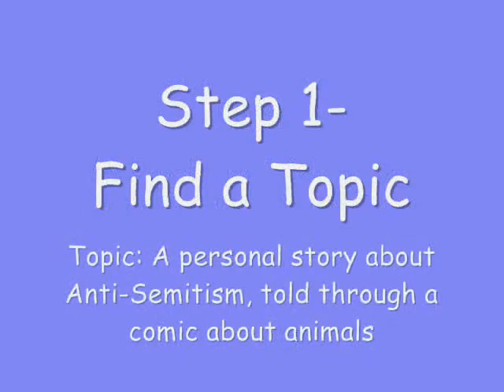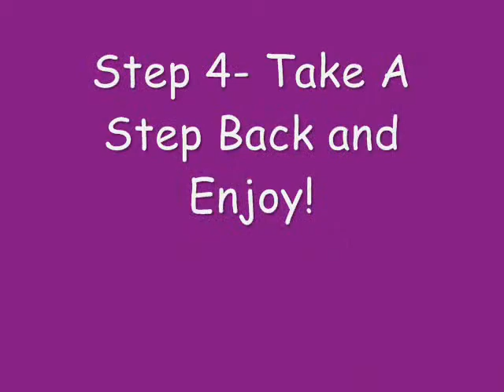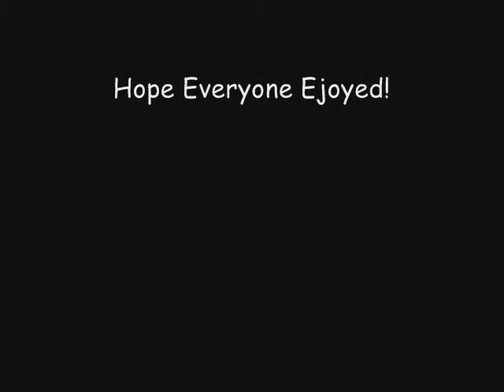Through Thick and Thin- My Art Project 2011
My final project I created for my art class. This series of panels is based on a scenario of Antisemitism of which I was a victum.